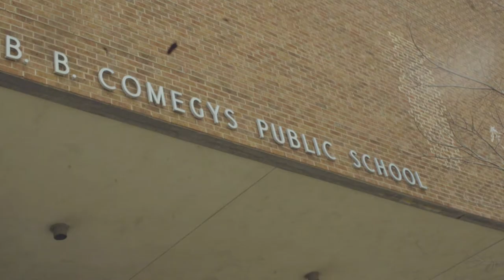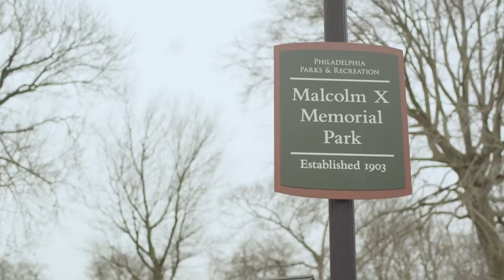Jamie for West Philly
Jamie Gauthier Announces Candidacy for Philadelphia City Council District 3

Paid for by Jamie for West Philly